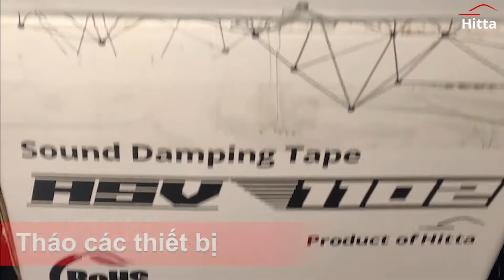Dán cách âm sàn - cốp xe Kia Carnival 2022 như thế nào? Vật liệu nào?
Dán cách âm cửa xe Kia Carnival 2022 như thế nào? Vật liệu nào?
Video cách âm cho xe Kia Carnival Phiên bản 2022. Sản phẩm sử dụng để cách âm cho xe là Damping Tape ASV-1102.

Cám ơn hệ thống Auto 365 đã hỗ trợ HITTA thực hiện video này.

Mọi người muốn tìm hiểu thêm về giải pháp cách âm ô tô thì tham khảo ngay nhé:
Tại sao xe Kia Canival cần làm cách âm ở sàn

Sàn xe là vị trí chịu tác động trực tiếp từ phản lực mặt đường, áp lực gió hay rung lắc do mặt đường không bằng phẳng.

Tại sao xe Kia Canival cần làm cách âm ở cốp?

Cốp xe cũng là vị trí chịu tác động từ dưới lốp lên đáng kể. Vì đây là phần không cách biệt với Cabin nên việc cách âm cho vị trí này là thực sự cần thiết.

Vật liệu nào để dán cách âm ở cửa?

Sản phẩm cách âm (Damping-tape) ASV-1102 là vật liệu cao su Butyl biến tính tự dính. Có khả năng bám dính tốt trên các bề mặt khác nhau. Có chức năng hấp thụ sự rung động và âm thanh, đặc biệt là các âm thanh có tần số trung bình và cao gây ra các cảm giác khó chịu cho người ngồi trong xe hơi.